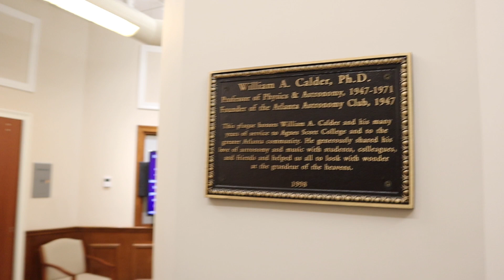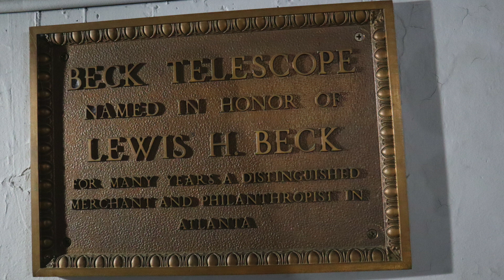Observatory Tour! We are going inside the Bradley Observatory at Agnes Scott College - Decatur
It is not everyday that I am the guest speaker at a college filled with brilliant people.  Not to mention a private tour of there Observatory and Planetarium.  Tour the 30" Beck Telescope.  Constructed 1930's  Sold to Agnes Scott in the 1940's.  This scope is a work of art.

A 30-in. Beck telescope returned to Agnes Scott College in Decatur, Ga., after a 10-year hiatus. The instrument was originally installed at the college's observatory, but after pollution ended its star-gazing days, it was moved to a Georgia State University research facility in Atlanta in 1989.
Now, ironically, it has returned to Agnes Scott to study atmospheric pollution. Students and faculty from the college and Georgia Institute of Technology's Research Institute will team up on experiments in atmospheric physics and atmospheric chemistry. Agnes Scott lies beneath a major flight path for aircraft and provides a clear view of the Atlanta sky.

Mini PC's I Use
Bmax **LOVE**
BMax Storage Upgrade to 1T

New Portable Monitor (so cool!)

Mini PC
Color Imaging Camera

Astromania 60mm Guide Scope Kit
Power Distribution
Desktop Switching Power Supply
Powerwerx 2.1mm to Power Pole
Powerwerx 2.5mm to Power Pole
Powerpole to USB
Powerpole to cigarette lighter socket
Power Supply
Lighter Power Socket-Power Pole
Powerwerx Watt Meter
Multi Meter
Power Pole Crimper
Power Pole Connectors

Field Trouble Shooting Kite **Must Have**
Wired Keyboard and Mouse
10.1" Small Portable Laptop Computer Monitor